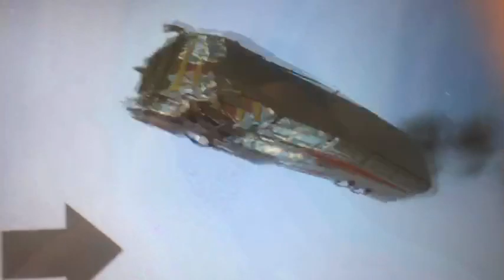4 tháng 12, 2023